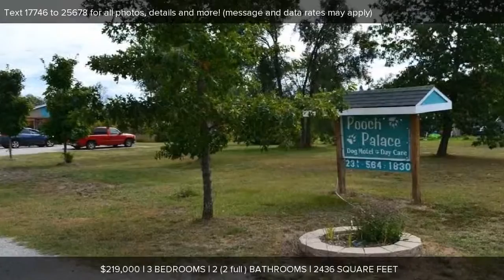6704 NW Rapid City Road, Rapid City, MI Presented by Mary Boyce.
Contact Mary Boyce for more information.

Great opportunity to own your own home and run a business on the same property. Currently home and 16 Dog Kennel. Pooch Palace. Home has 2 bedrooms & 1 Bath, The Kennel has 1 Bedroom and possible Kitchen area and full bath, Located on 5 Acres off main high traffic road. Nice Established Business  or Private Residence or Both.

Listing data of Coldwell Banker Schmidt REALTORS Elk Rapids Broker from NGLR MLS is deemed reliable, but not guaranteed and is made available for personal and non-commercial use